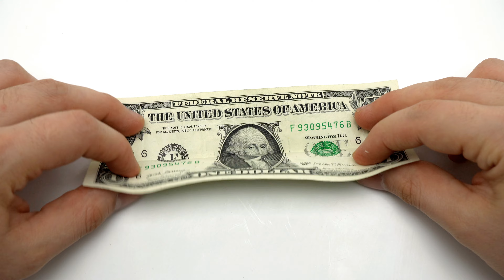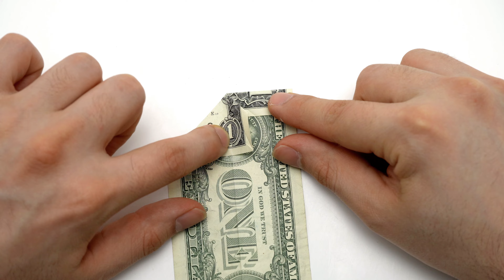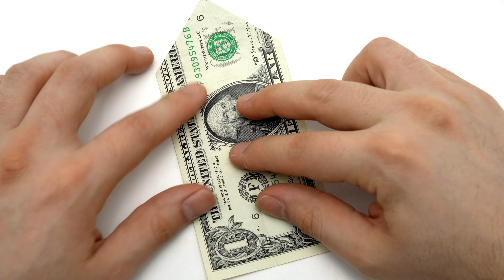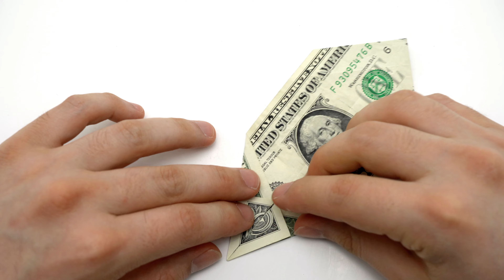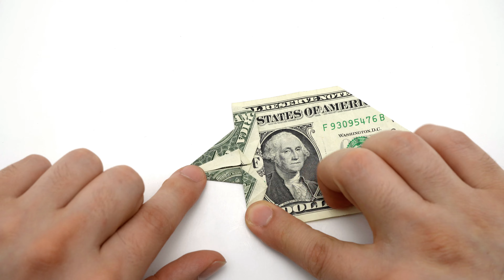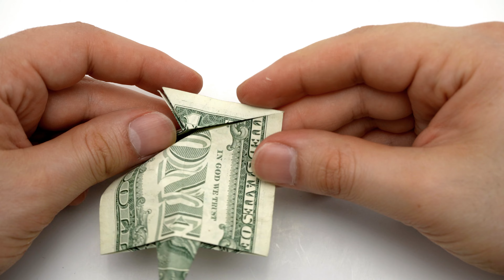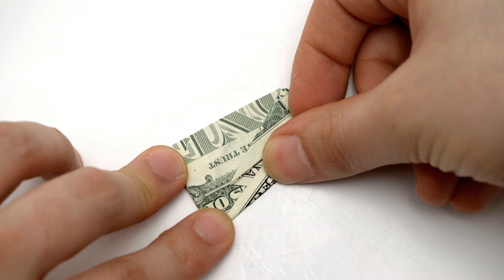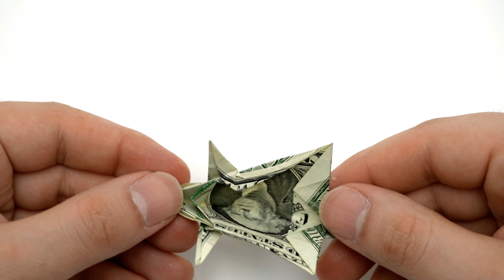Origami Dollar Bill Mouse (John Montroll)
How to make a dollar bill Mouse in Origami
Designed by John Montroll
(with modifications)

◆ INDEX
00:00 Intro
00:13 Model
00:32 - Steps 1 - 5
01:51 - Steps 6 - 10
05:43 - Steps 11 - 15
07:00 - Steps 16 - 20
09:51 - Steps 21 - 25
15:58 - Steps 26 - 28
21:37 - Steps 29 - 32 (modifications)
37:57 - Completed model